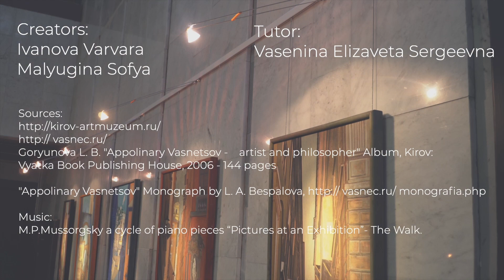РФ, г. Киров, ЛИЦО - Лингвистический инновационный центр образования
О картине А. М. Васнецова «Сумеречный ветер», 1899 г., из собрания Вятского художественного музея имени В.М и А.М. Васнецовых